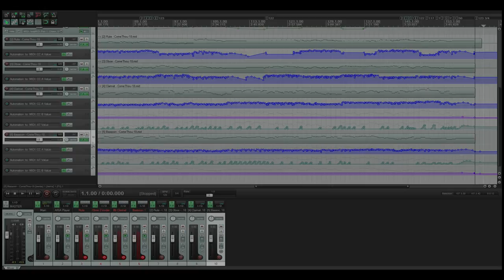Hyfrydol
Come Thou Long Expected Jesus to the tune of Hyfrydol.

Arrangement done for the Friends of Garritan 2015 Christmas Album.

Samples: Garritan Personal Orchestra